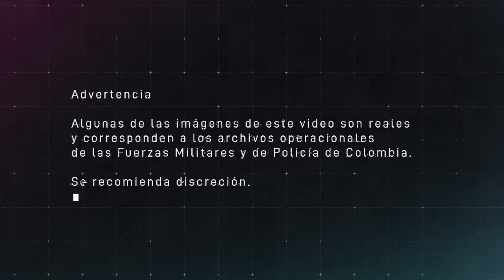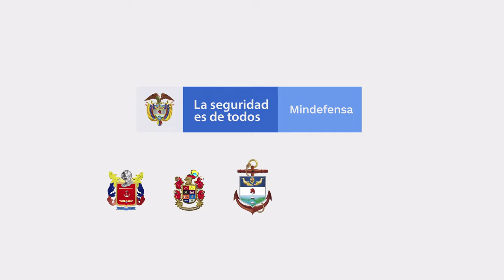Con los criminales no se negocia, uno a uno van cayendo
En Colombia las disidencias de las Farc continúan con un legado de terror y rentas criminales que afectan a los colombianos. La Fuerza Pública combate con todas sus fuerzas este grupo narcotraficante y criminal